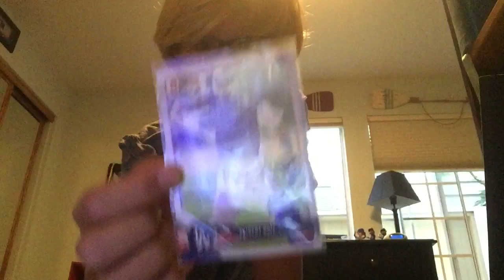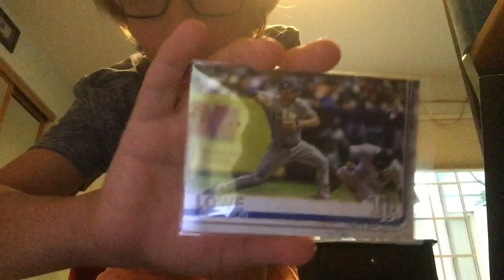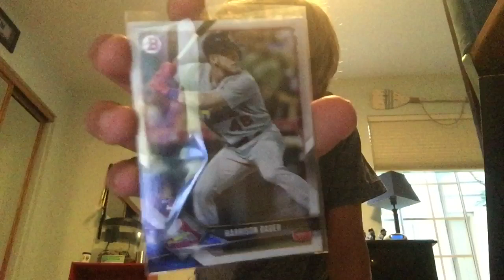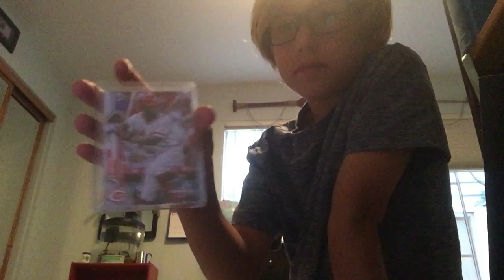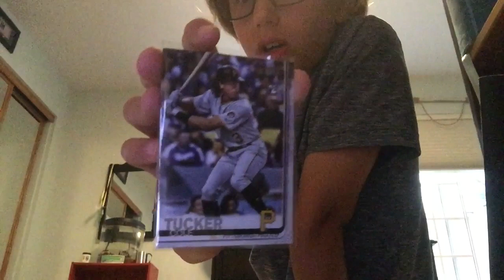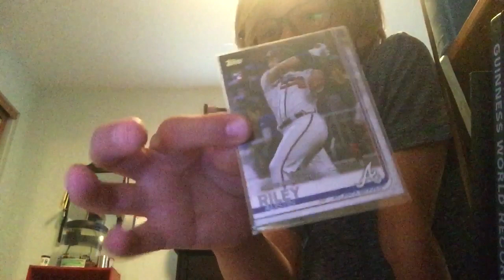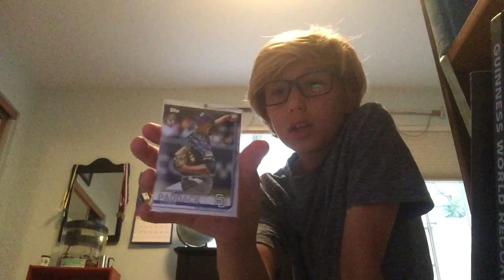Fantasy Team B (Part 7)